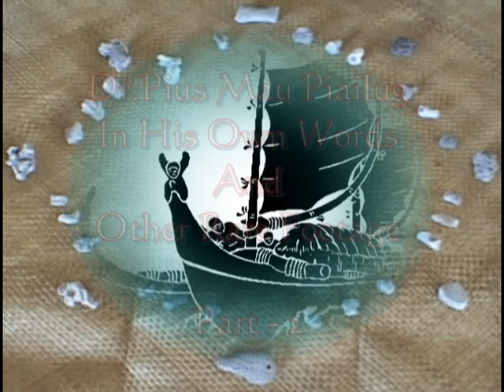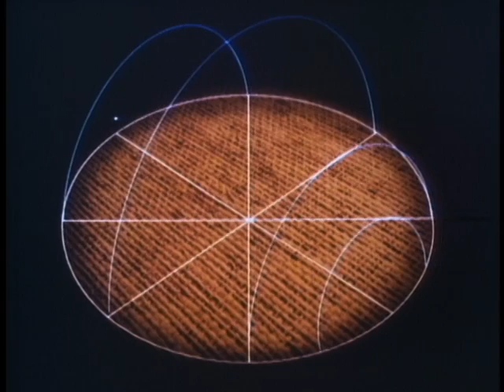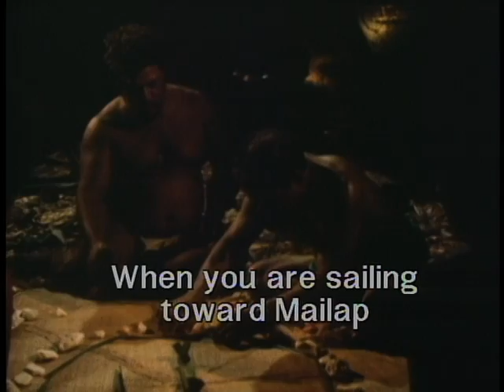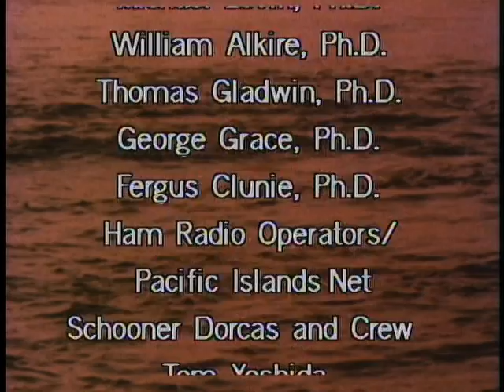Mau Piailug In His Own Words Part - 2.mpg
Rare interviews and footage featuring Mau Piailug.  Sanford Low' classic documentary The Navigators.